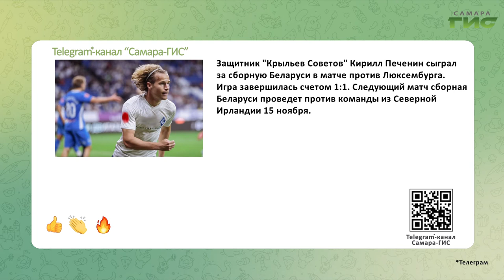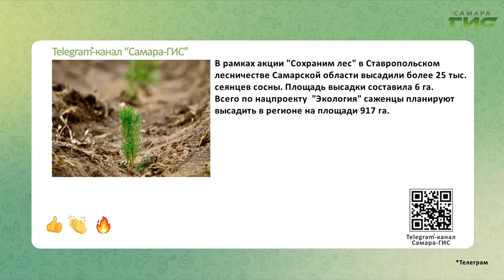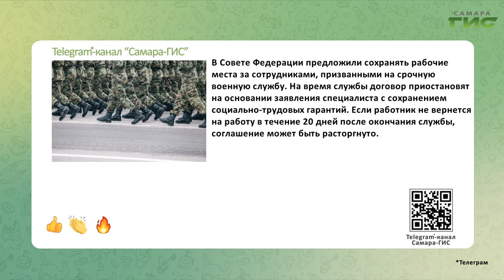Telegram-канал "Самара-ГИС": быстрые новости